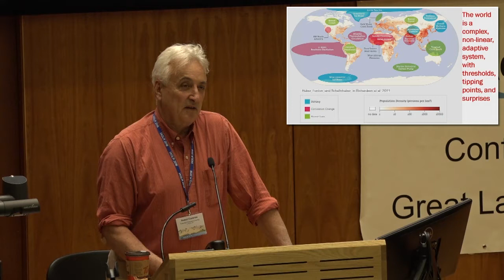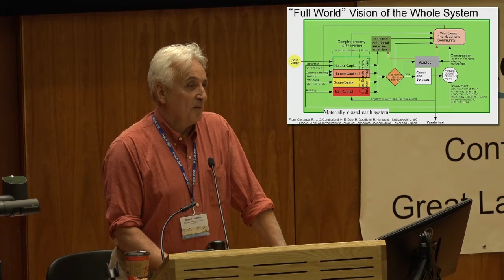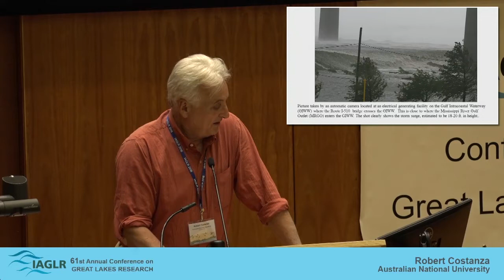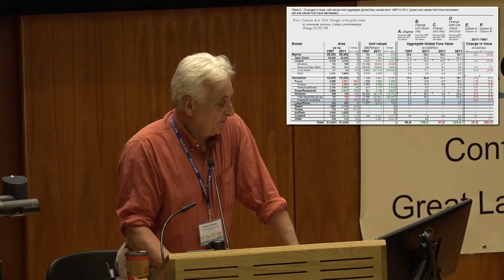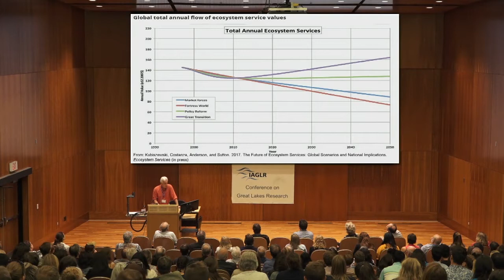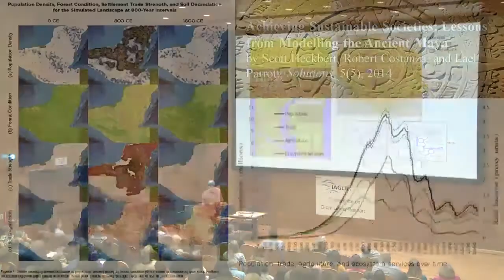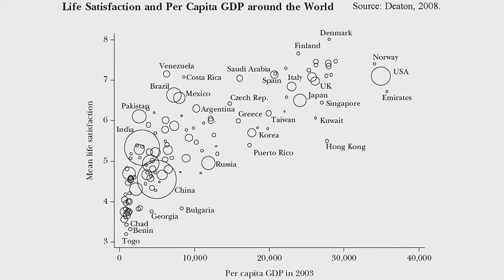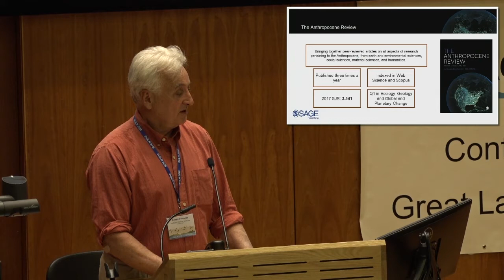An IAGLR 2018 plenary featuring Robert Costanza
Valuing and Managing Aquatic Ecosystem Services

Ecosystems are connected to human well-being in a number of complex ways at multiple time and space scales. These benefits are known as ecosystem services, and aquatic ecosystems are among the most valuable in providing these services to humans. How best to understand and model these connections presents a great challenge for ecosystem services science (ESS). Successfully tackling this challenge can raise awareness and provide information to better manage our natural capital (natural ecosystems and their products that do not require human activity to build or maintain). For ecosystem services to occur, this natural capital must be combined with other forms of capital that do require human intervention to build and maintain. These include built or manufactured capital, human capital (e.g., human labor and knowledge), and social capital (e.g., communities and cultures). Thus ESS is inherently an integrated, transdisciplinary science that is concerned with the way these four forms of capital contribute to human well-being and the synergies and trade-offs among them. The process of valuation of ecosystem services is about quantifying and modeling these synergies and trade-offs to allow better management. It requires a deeper understanding of the interconnections among human psychology and decision processes, ecosystem processes and functions, and economic production and consumption processes at multiple time and space scales. The challenges of ESS are huge and will require a significantly more transdisciplinary approach than our current academic institutions are comfortable with. But the payoffs are also huge. Our future depends on making rapid progress in this area.

ROBERT COSTANZA is a vice chancellor’s chair in public policy at the Crawford School of Public Policy at the Australian National University. He is also currently a senior fellow at the National Council on Science and the Environment in the U.S., a senior research fellow at the Stockholm Resilience Center, an affiliate fellow at the Gund Institute for Ecological Economics, a deTao master of ecological economics at the deTao Masters Academy, China, and a fellow of the Royal Society of Arts (UK).